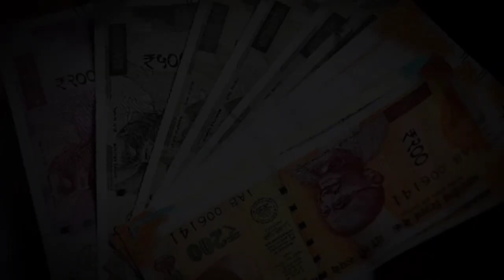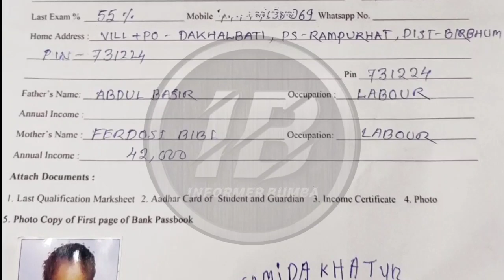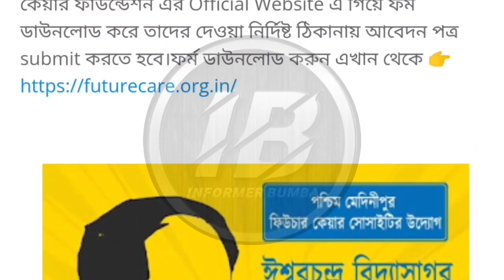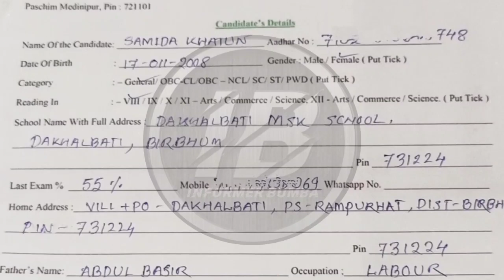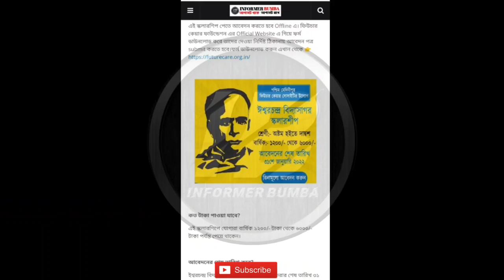Iswar chandra vidyasagar scholarship 2022|Vidyasagar scholership news 2022|বিদ্যাসাগর স্কলারশিপ ২০২২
Ishwar chandra vidyasagar scholarship | Vidyasagar scholarship 2022| new scholarship 2022 ||ishwar chandra vidyasagar scholarship form fill upswami vivekananda scholarship |swami vivekananda scholarship 2022. swami vivekananda scholarship 2022 ||Iswar chandra vidyasagar scholarship status check। || Ishwar chandra vidyasagarscholarship status check ||swami vivekananda scholarship 2022 renewal|| Ishwar chandra vidyasagar 2022 last date/Ishwar chandra vidyasagar  scholarship 2022 documents||বিদ্যাসাগর স্কলারশিপ ২০২২||Ishwar chandra Vidyasagar scholarship2022 apply online||swami vivekananda scholarship 2022 minority||
swami vivekananda scholarship 2022 online form|| Ishwar chandra Vidyasagar scholarship 2022 eligibility.